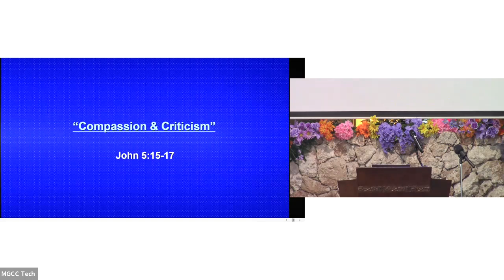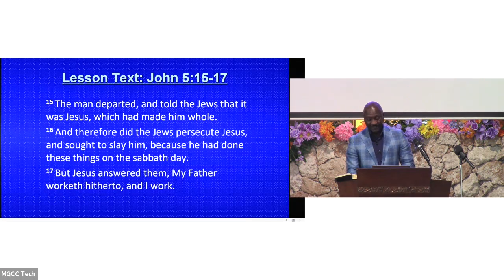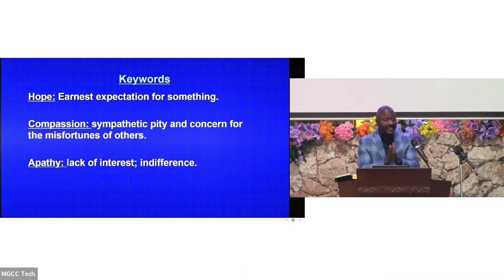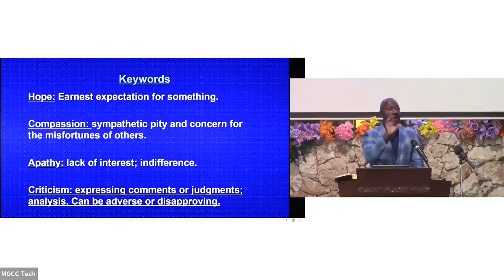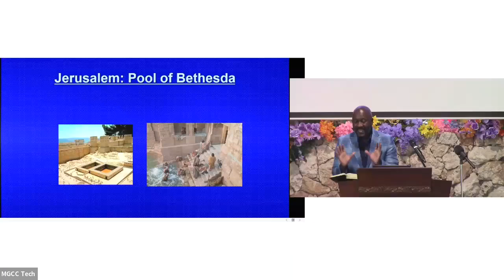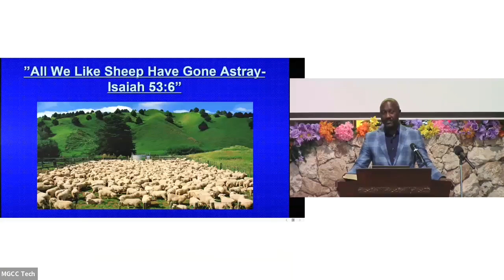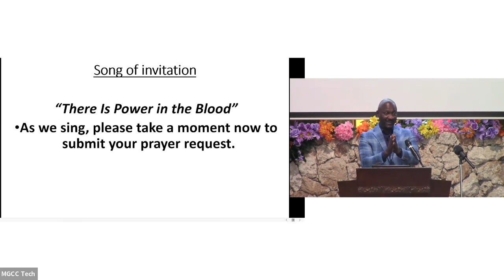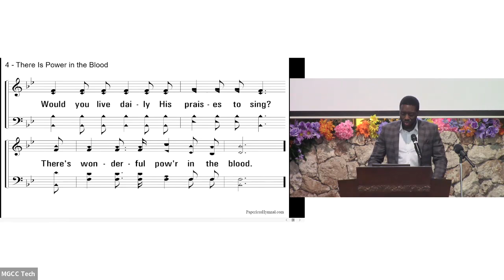9/4/2022 - Compassion & Criticism | John 5:15-17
Our growth can be suppressed by majoring in criticism, and minoring in compassion.

It is written, "The man departed, and told the Jews that it was Jesus, which had made him whole. And therefore did the Jews persecute Jesus, and sought to slay him, because he had done these things on the sabbath day. But Jesus answered them, 'My Father worketh hitherto, and I work.'"

• We should be compassionate as children of God... 1 Peter 3:8